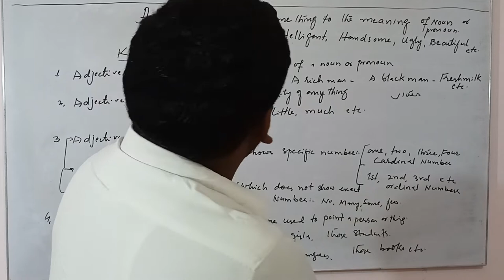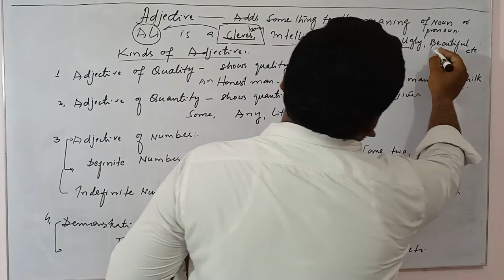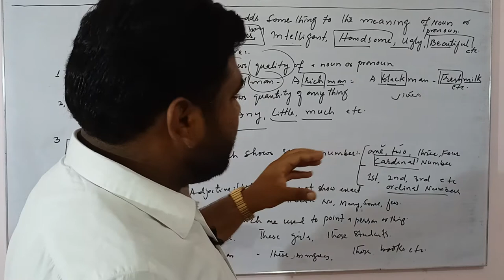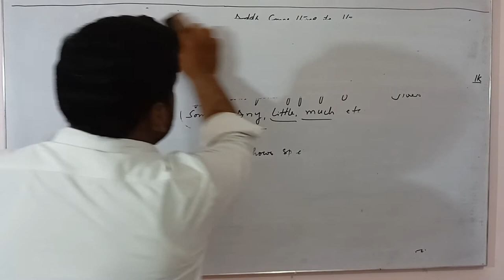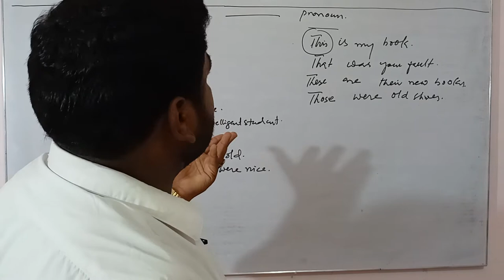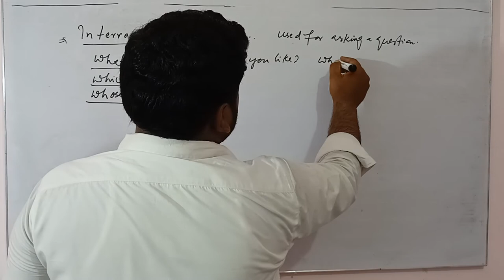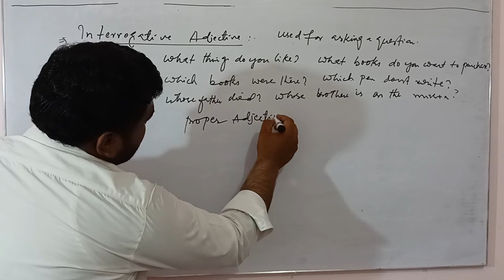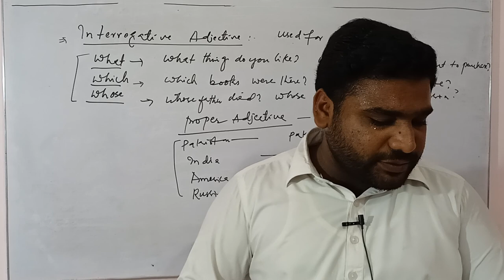Adjective and its kinds|by Mashooque Ali Bakhrani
Adjective and its kinds
types of adjective
Interrogative adjective
Adjective of number
Cardinal numbers and ordinal numbers